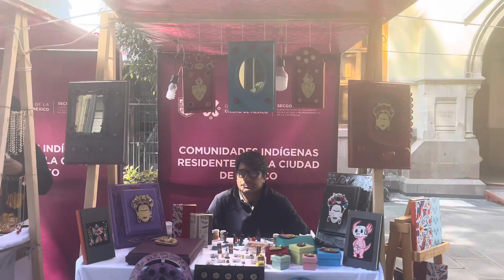De los mejores momentos que hemos vivido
Mi prima adriana y yo solo nos llevamos con 3 meses de diferencia.. ella es de diciembre y yo de septiembre de 1978. He tenido la dicha de crecer muy unida a mi prima, y no hubo aventura/travesura que no hiciéramos juntas (bueno claro con algunas excepciones 😜) 💕

Cuando se venia llegar nuestra Quinceañera por supuesto que lo quisimos celebrar juntitas y escogimos el mes de Noviembre de 1993 para celebrar nuestra Quinceñera❤️ un día divertido e inolvidable para las dos ❤️

Este mes de Noviembre 2023 quisimos celebrar nuestros 45 años de edad haciendo algo juntitas otra vez.. (solo 30 añitos después 😅)algo que siempre quisimos hacer pero por causa de la vida nunca se pudo.. de viajar juntas ❤️

Así que con dos de nuestras damas/primas amadas, Lizbeth y Yunnuen, nos fuimos a celebrar nuestros 45 años a Cuidad de Mexico!!! 🎉🇲🇽🎊 Una experiencia sin igual! Muchas gracias por unos días que nunca de los nunca olvidaré! Y para asegurarme voy a subir un montón de fotos y vídeos a continuación 😅🤣! Las aanaa